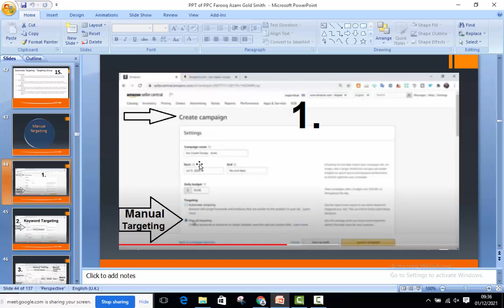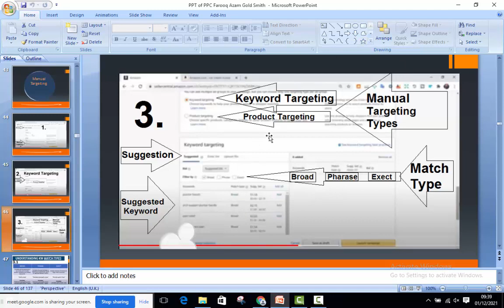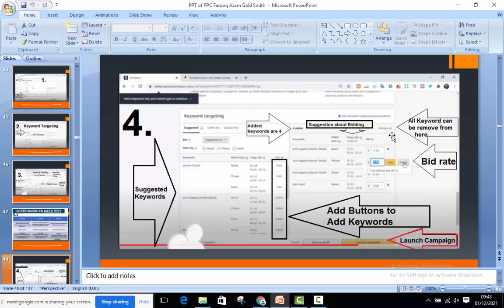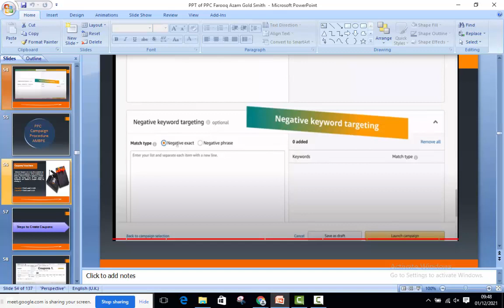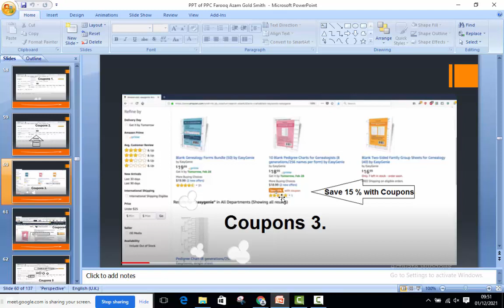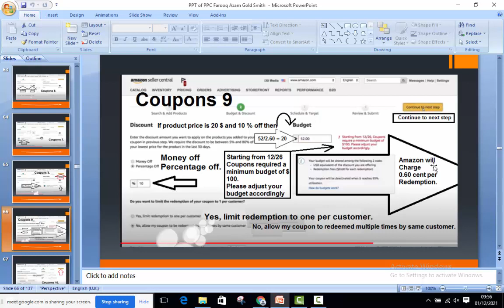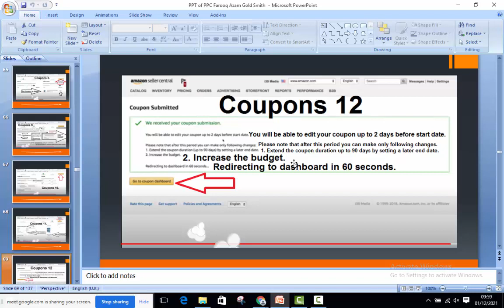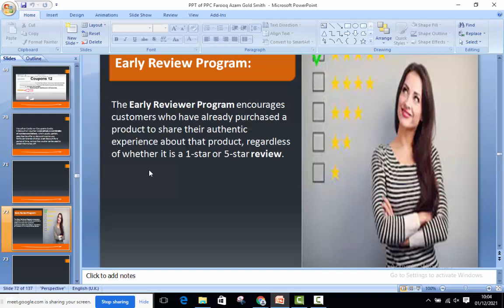Batch 10 Lecture 3.3